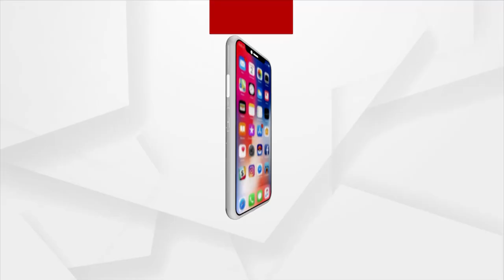Eggs pelted at Kendrapada MLA